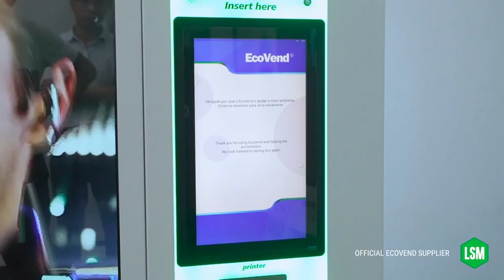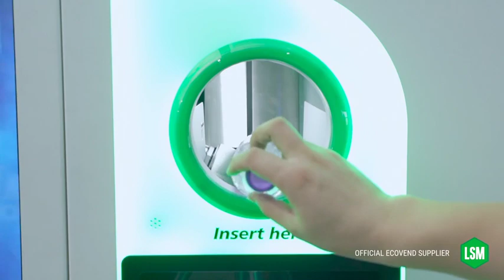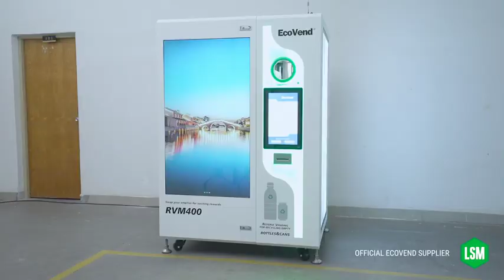LSM Ireland & EcoVend - Reverse Vending Machines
Did you know that reverse vending machines have a range of benefits for your business? These include:
- Reducing the need for raw materials to make more plastic containers
- Making recycling collection more streamlined
- Improving customer loyalty through proven sustainability efforts
- Reducing local litter volumes through providing DRS-linked rewards systems for customers.

The LSM Ireland and EcoVend reverse vending machine models are also approved for use with the Re-turn deposit return scheme (DRS) coming into effect in Ireland in early 2024.